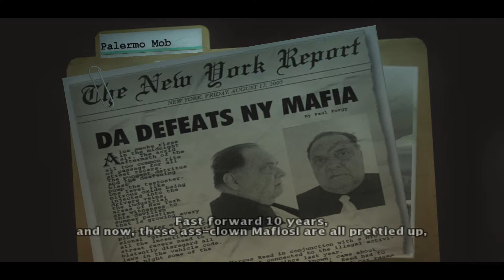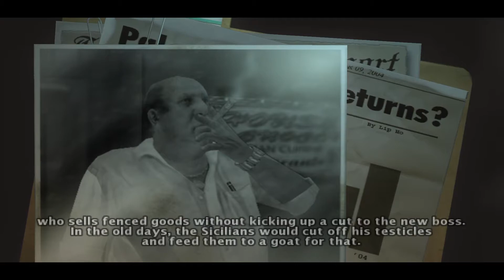True Crime® New York City Part 11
In this video, solving main cases and some fight arena